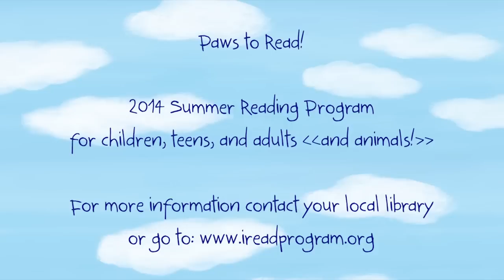Glenside Public Library Presents Paws to Read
Summer Reading starts on June 2nd, 2014.  Be sure to stop by Glenside and earn cool prizes for reading!